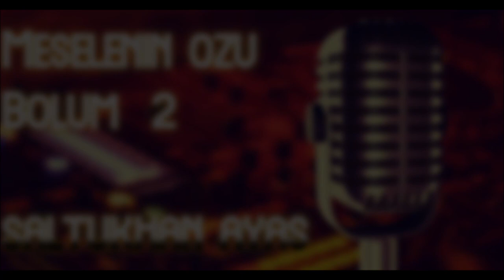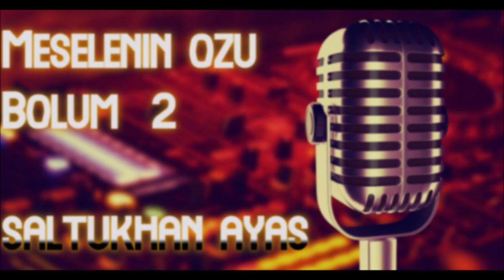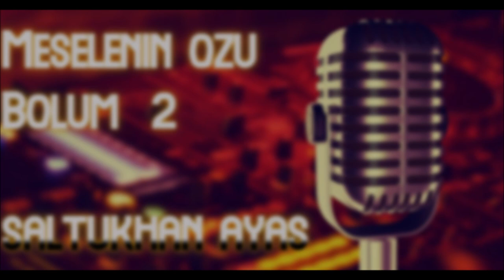Meselenin Özü Podcast🎙️Bilimkurgu Sineması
Saltukhan Ayas MeseleninÖzü 2. Bölüm Fantastik ve Bilimkurgu türleri arasındaki fark nedir? 20 Bilim Kurgu film önerisi.

Teknik Sorumlu: Yağız Kayra ÖZTÜRK

Meselenin Özü Podcastini nereden dinleyebilirsiniz? 🎙️